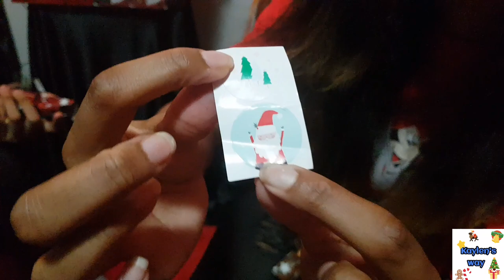Kaylen has a cracking Christmas!!!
Kaylen and his siblings crack open surprise Christmas crackers with moose and reindeers??!!